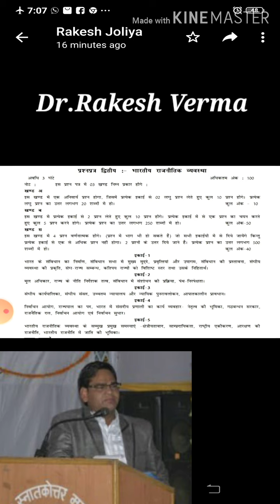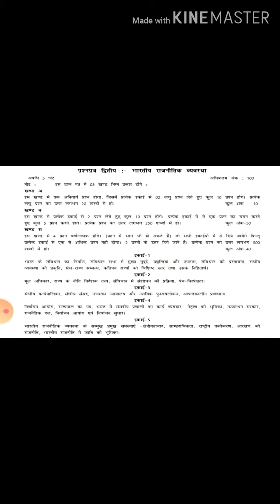B.A.ll year Political Science Paper ll syllabus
Dr.Rakesh Verma